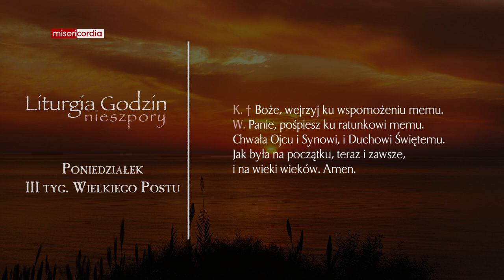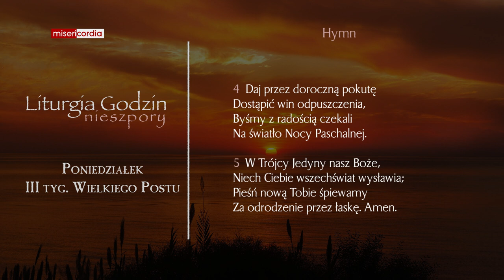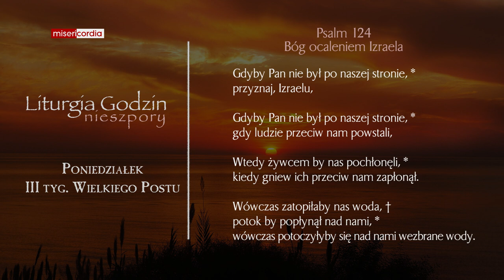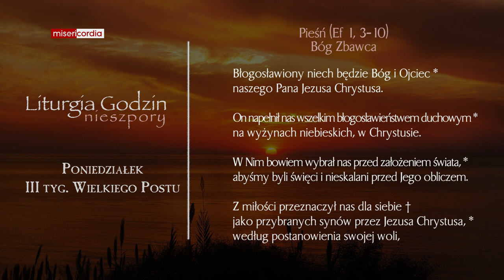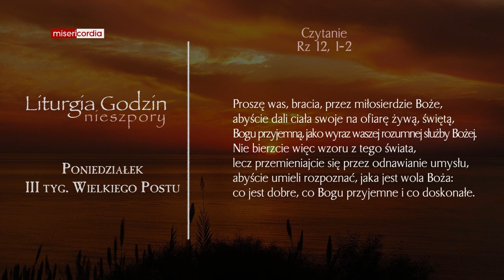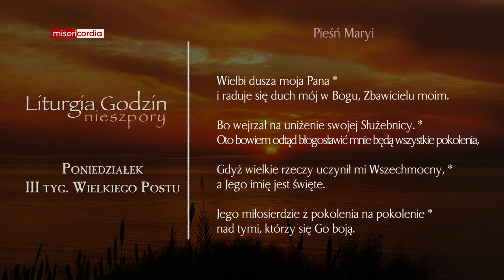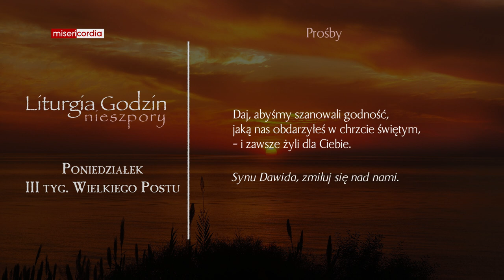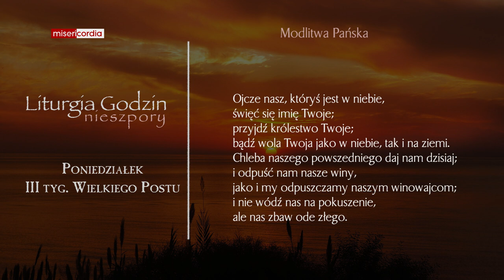Liturgia Godzin | Nieszpory | Poniedziałek, III tyg. Wielkiego Postu